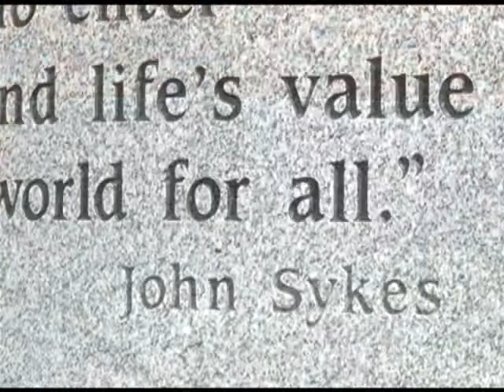The Mayor's Hour - November promo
This is a promo for the program The Mayor's Hour on City of Tampa Television (CTTV).  This month Tampa Mayor Buckhorn and 970 WFLA's Jack Harris visit the University of Tampa, an urban, academic institution experiencing wonderful growth -- in terms of buildings and enrollment. Guests on the program include University President Ronald Vaughn, Dean of the College of Arts and Letters Haig Mardirosian, Director of Athletics Larry Marfise and Henry B. Plant Museum Executive Director Cynthia Gandee.